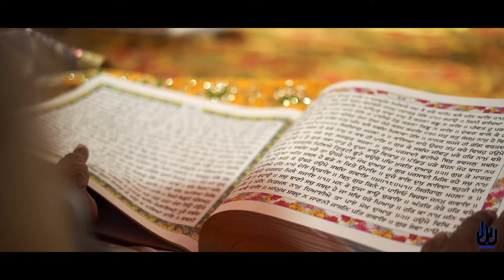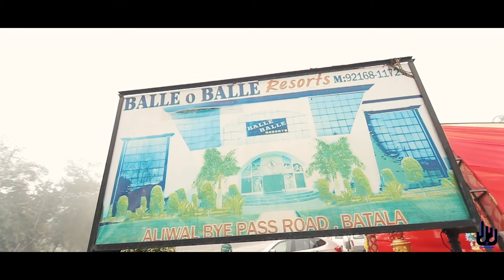Best cinematic highlight 2020/JASPREET KAUR & MALKEET SINGH CHHINAFILMS